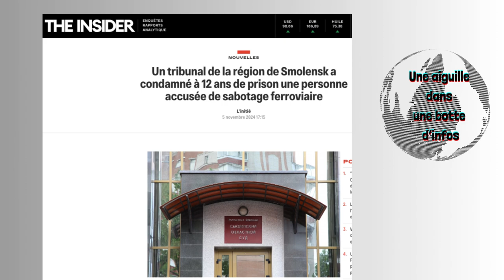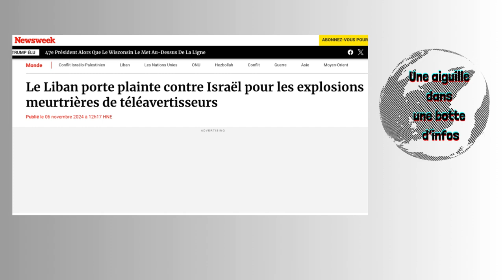La monnaie iranienne s'effondre/Un aéroport israëlien attaqué/Le Liban porte plainte contre Israël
La monnaie iranienne s'effondre

Une roquette touche le principal aéroport d’Israël

Un Russe condamné pour sabotage ferroviaire

Le Liban porte plainte contre Israël

Un Arménien qui a combattu aux côtés de l'Ukraine arrêté à Moscou

Poutine aurait félicité Trump

A retrouver sur Youtube, Insta, TikTok et X